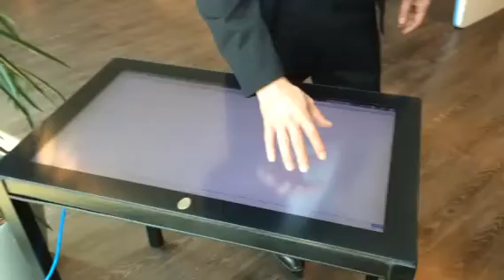multi touch points touch foil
10touches points interactive touch film video